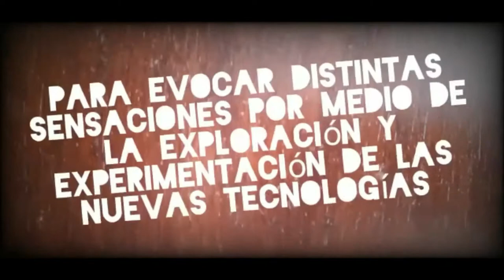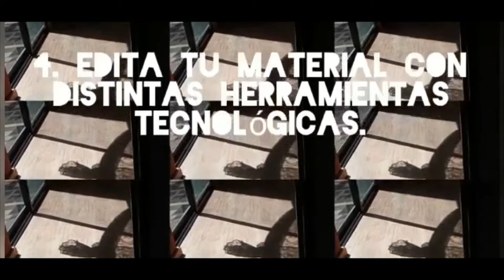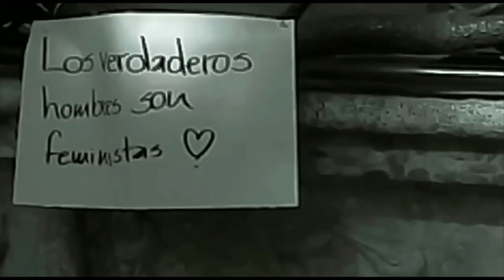Definición y conceptos esenciales para la creación de video-poemas o video-ensayo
Tutorial- Material como parte del Concurso de video-poemas y video-ensayo.